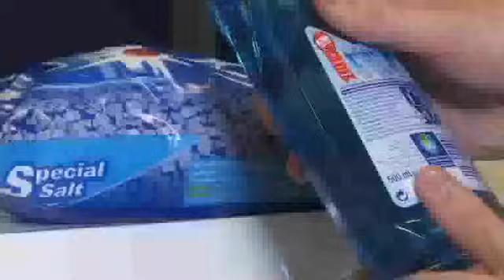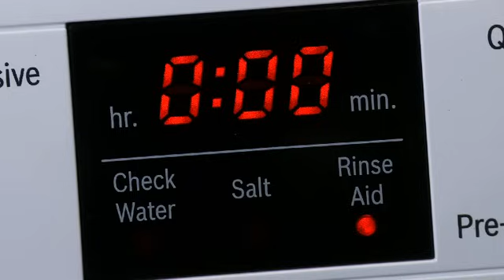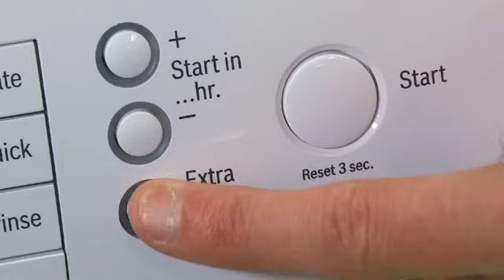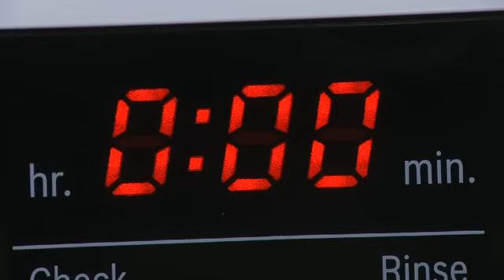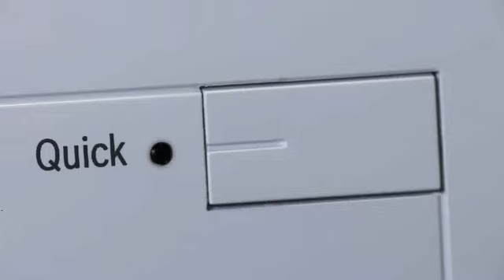Comment améliorer les résultats de lavage du lave-vaisselle ?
Une mauvaise utilisation peut entraîner des dépôts, des tâches sur les assiettes ou les couverts ou des traces sur les verres et les assiettes qui restent mouillés à la fin du cycle. Suivez nos recommandations pour retrouver une vaisselle éclatante.

Découvrez également l’aide en ligne sur le site Siemens et recevez des conseils d’experts sur l’entretien et le nettoyage de vos appareils ainsi que la résolution de petits dysfonctionnements :

Visitez maintenant la boutique en ligne Siemens et retrouvez produits d’entretien, pièces et accessoires pour vos appareils.

Vous trouverez exactement ce dont vous avez besoin, tous les produits sont conçus pour vos appareils et approuvés par Siemens

Une question ? Nos conseillers sont à votre entière disposition du lundi au vendredi, de 8h30 à 17h00. Téléphonez au 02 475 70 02.